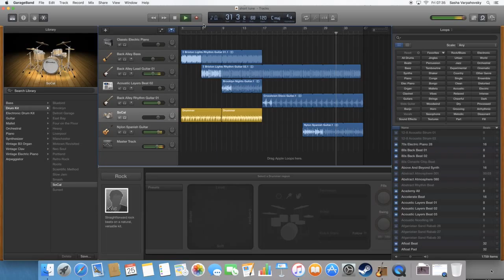Garageband stuff ep 4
Short, simple tune